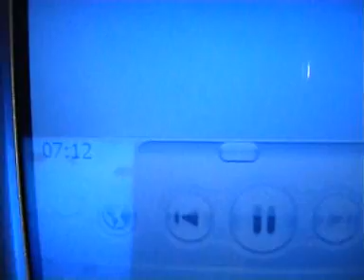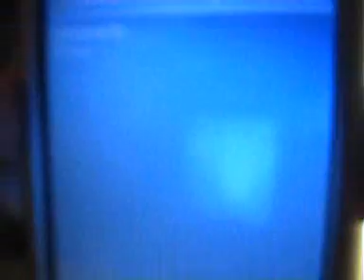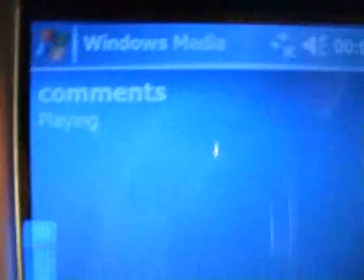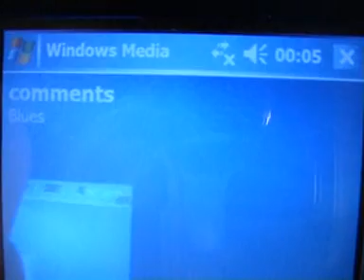Blogging David Icke about Forums - Part Two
David Icke spoke about Internet Forums, with my response